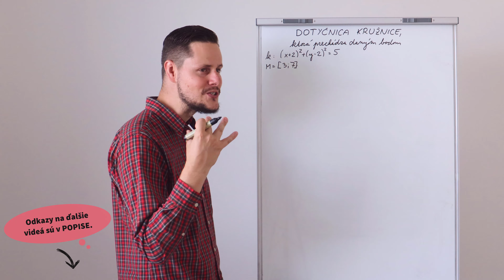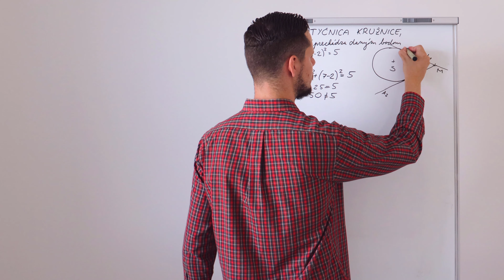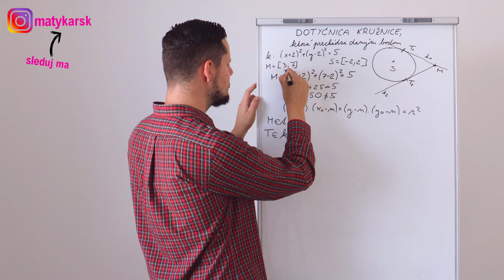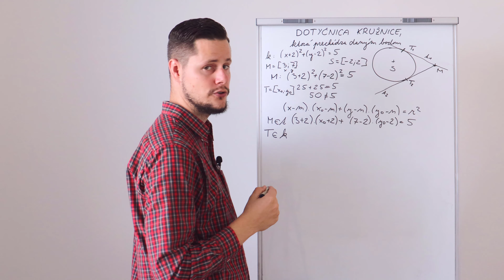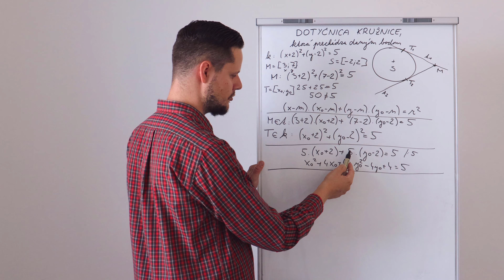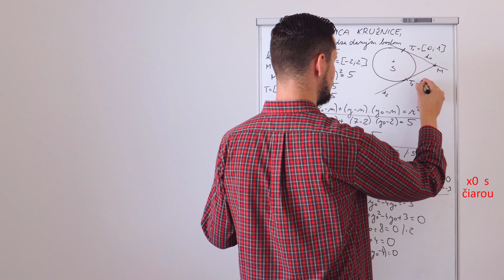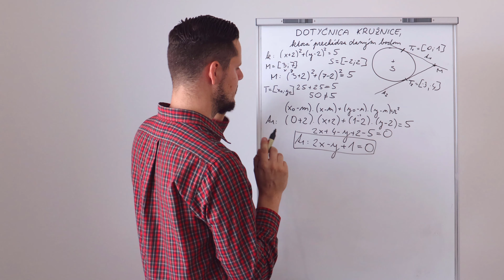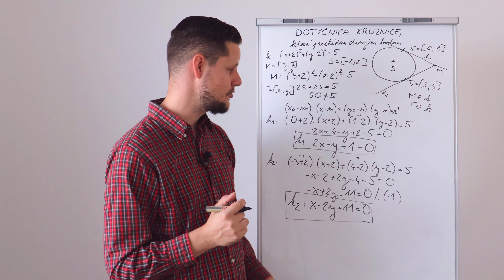DOTYČNICA KRUŽNICE | analytická geometria - riešenie príkladu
Ako nájdeme rovnicu DOTYČNICE KU KRUŽNICI, ak bod leží vo vonkajšej oblasti kružnice? Vysvetlím vo videu.

❗ ĎALŠIE VIDEÁ 👉